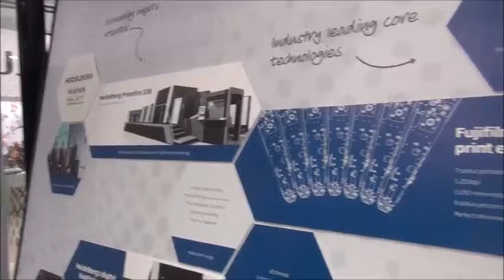Fujifilm ハイデルヘッド2